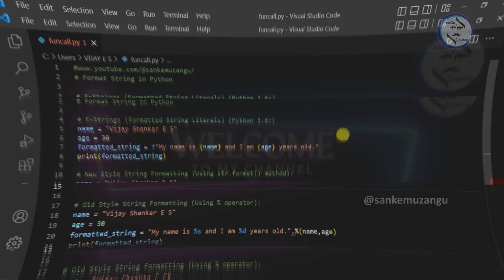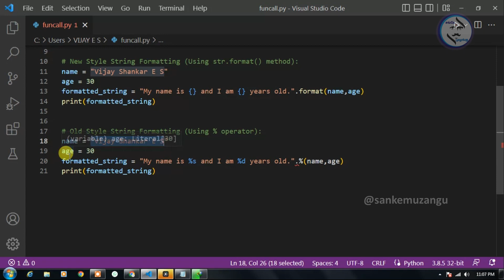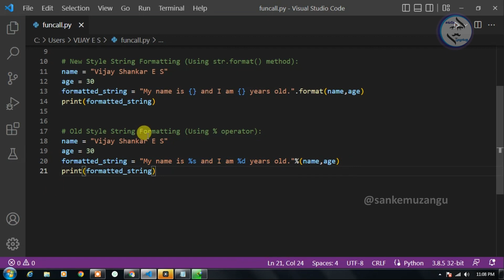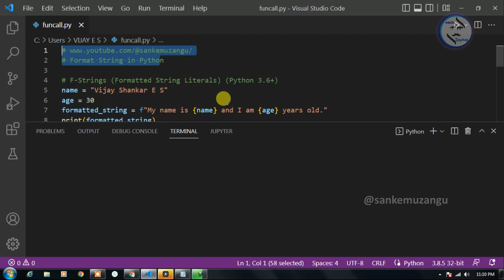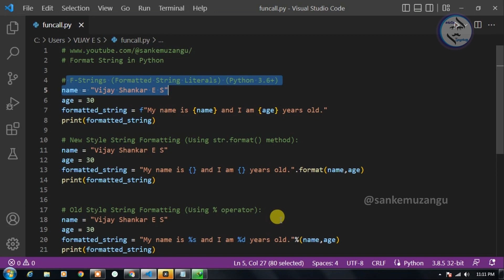Format Strings using different methods in Python Tamil